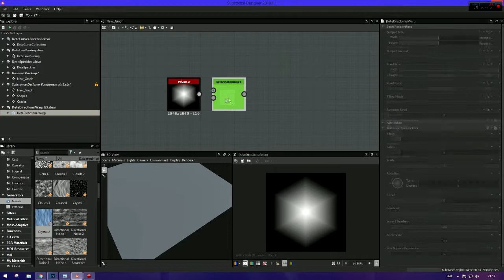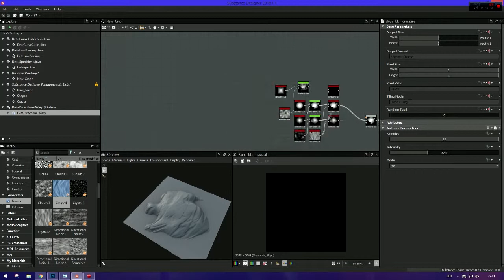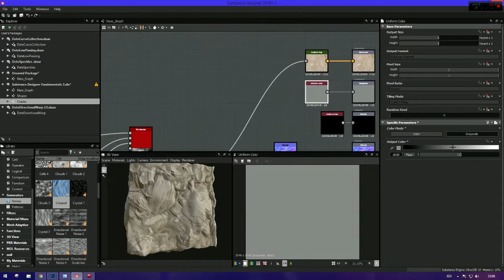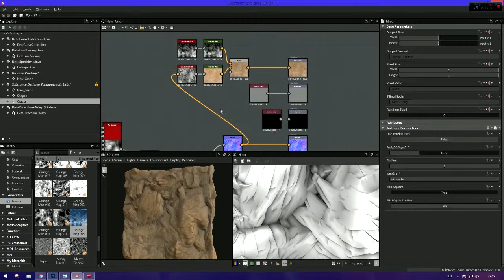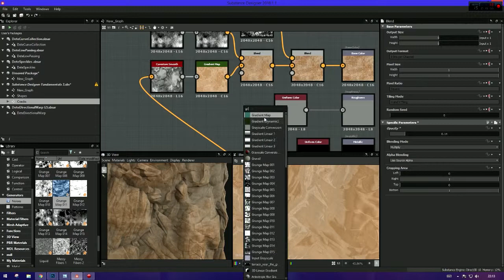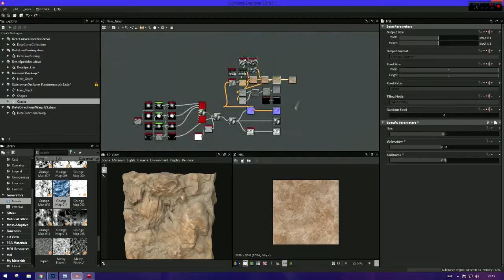Substance Designer - Stylized Desert Cliff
In this video you will see the creation process of a Substance Designer texture. I wish everybody enjoy!

En este video vereís el proceso de creación de una textura con Substance Designer. Espero que lo disfruteis!